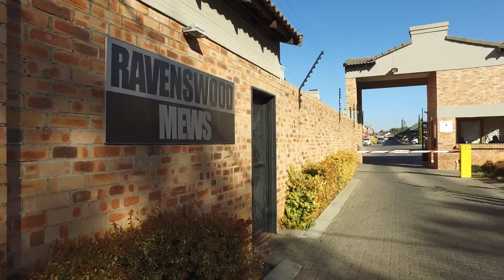2 Bed Townhouse for sale in Gauteng | East Rand | Boksburg | Ravenswood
2 Bed Townhouse in Ravenswood, Lovely neat groundfloor unit. Well sized bedrooms, 2 bathrooms, modern. Small garden and carport. Se